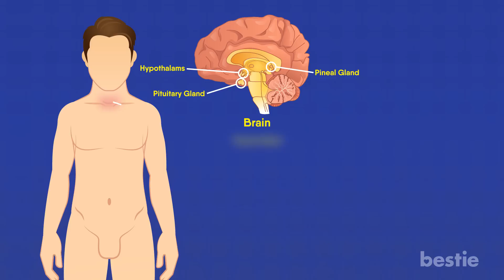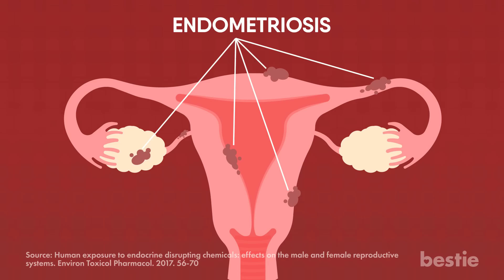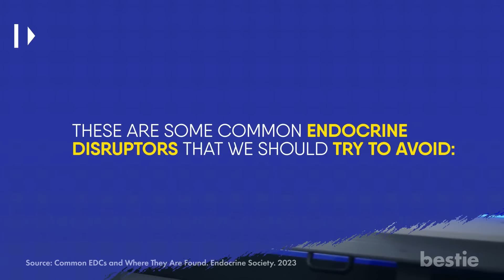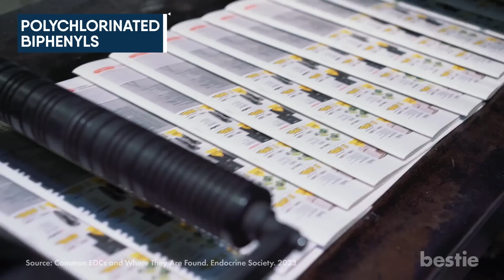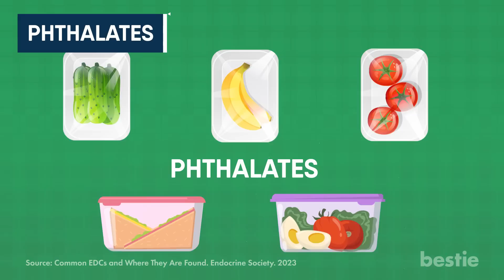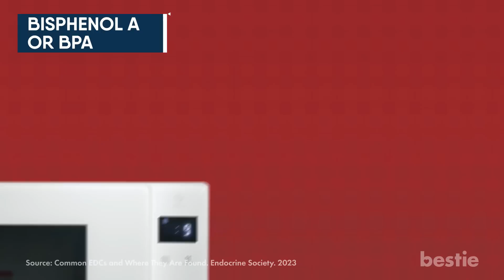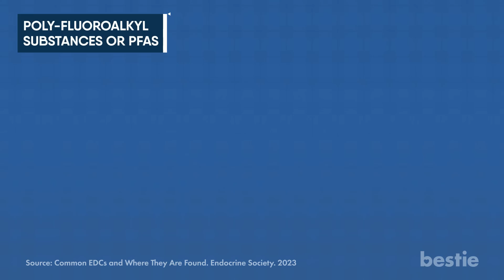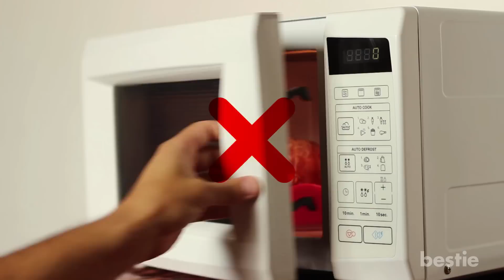Hidden Impact of Hormone Disruptors on Your SEX LIFE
Is your sex life on the decline? Have you been having trouble reigniting your spark? Don’t start questioning your relationship because this could be due to hormone disruptors.
These disruptors are found in everyday items like plastic bags, moisturizers, sunscreens, furniture, laptops, mobile phones, food, and even water. In today’s video, we’ll dive into Endocrine disruptors and the best ways to avoid them.

⌛Timestamps:
⏱️ Intro - 0:00
⏱️ What are endocrine disruptors - 00:52
⏱️ Roadblocks of your reproductive system - 02:05
⏱️ Where do these disruptors come from? - 03:48
⏱️ How can you avoid them?  - 09:30

✍️ Summary:
Has your sexual drive taken a severe hit lately? If yes, then this could be the endocrine disruptors’ doing. That’s right! Endocrine disruptors fool your hormone receptors by mimicking your hormones, which is why your body is tricked into believing that you already have enough hormones and stop their production. This way, you are left with fewer levels of testosterone and estrogen, the hormones responsible for increasing sex drive. Testosterone and estrogen levels have sharply declined over the last few decades. Loss of libido is a common problem today, affecting up to 1 in every 5 men and even more in women. Endocrine disruptors are always under your nose, yet they remain hidden from your sight. They could be in the plastic bags you carry, moisturizers, sunscreens, body lotions, furniture, laptops, mobile phones, food, and even water. Be mindful of the products you use; your health will thank you!